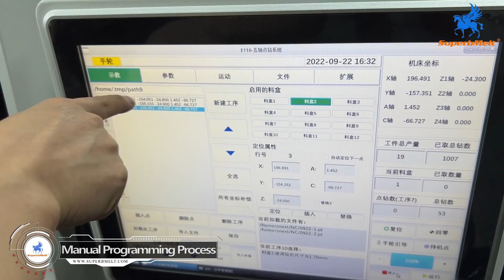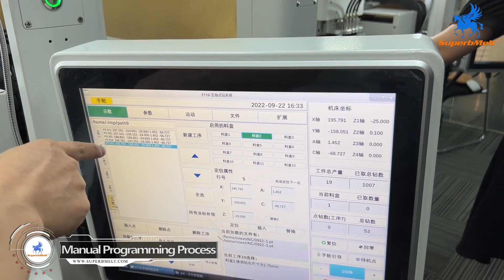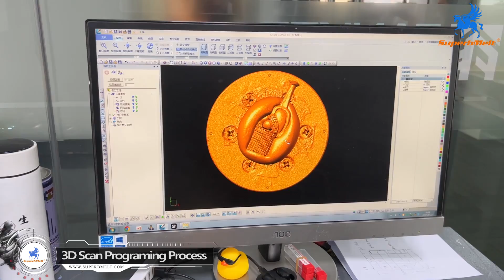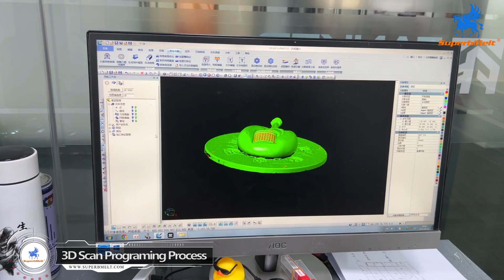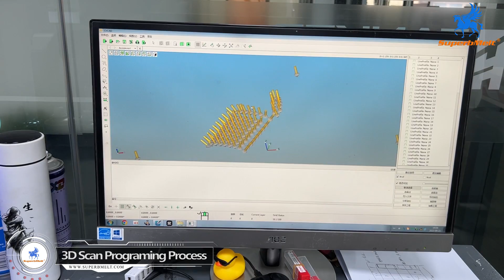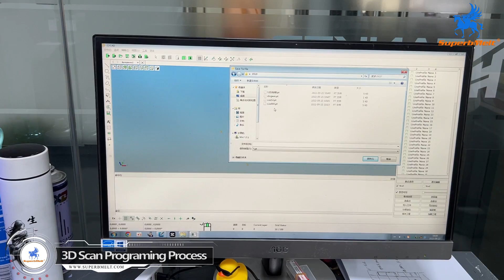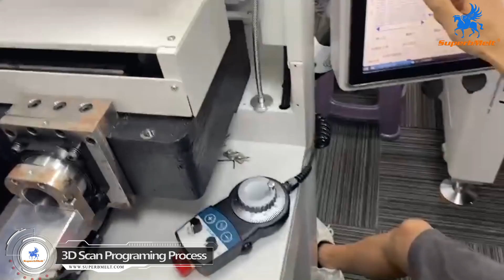The operation of 3D automatic diamond setting machine stones setting machine for lost wax casting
Compared with traditional manual inlay, the wax inlay process is more efficient and less time-consuming. One machine can replace about 15 workers, gradually reducing a lot of labor costs. Now many jewelry industries still use manual processing methods, which have low efficiency and high processing costs. Especially in the process of jewelry wax diamond setting, the whole process can only be manually set with diamonds, the efficiency is very low, and the effect is not ideal. The 3D automatic diamond setting machine can be used to solve the problem of automatic diamond setting in the jewelry industry. The wax inlay process can greatly improve work efficiency and inlay quality, and reduce the loss of precious metals. The automatic diamond setting machine is a fully automatic jewelry machine based on intelligent vision, which can set stones on jewelry such as rings, necklaces and earrings.

Advantages & Benefits
1. High Precision
The intelligent grading system can 100% avoid omissions and wrong drilling, and ensure high-quality manufacturing.
2. High Speed
Four suction drill bits, reaching 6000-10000 pieces per hour, realize fast and high-precision drilling, and improve production efficiency.
3. Fully Automated
Automatic identification system, 540-degree rotating diamond setting, can realize various three-dimensional, curved and flat diamond setting, fully automatic.
4. 100% Manual Restoration
Use flexible point drills to imitate hand-pressed point drills, 100% to achieve the same effect as hand-set diamonds. It also saves labor costs while improving production quality.
5. Easy to Use
It only needs to simply install the mold, change the mold, and press the powerbutton to complete the operation. No professional training is required, so training time and cost are saved.
6. High Quality Machine Body
One-piece cast iron body, high rigidity, ultra-stable, not easy to deform, ensuring stability and precision for long-term use.

When you own this 3D automatic diamond setting machine, you can completely replace the traditional manual diamond setting, and it can  100% restore the effect of manual wax inlaying and achieve mass production

00:00 Sample of Wax diamond setting  showing
01:01 Stone Filtering Process
03:39 Manual programing for stone setting
10:37 3D Scan Programing For Auto Stone Setting
14:55 Make rubber base process
16:55 Samples display